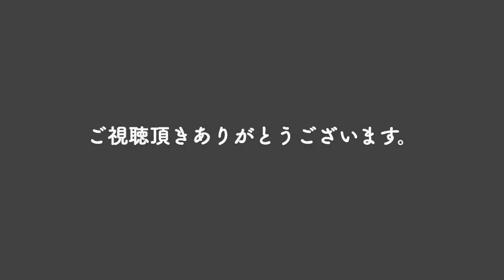【組立作業動画#9】セイコー/SEIKO Cal.603/セイコーマティック ブルーヨット Seikomatic Blue Yacht｜Assembly｜Watch Repair & Overhaul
Cal.603は1960年に製造がはじまり
その後の6201や6246（グランドセイコー ）といった
62系につながるムーブメントです。
自動巻の構造はマジックレバー方式で
手巻き機構が省略されておりキチ車がありません。
かなり汚れもあったのですが快調に動いてくれました。

オーバーホール・料金事例が400件以上！

直径わずか数センチの腕時計。

普段なかなか目にすることのない
この小さな世界には
人間が創りだした見えない「時間」という概念を
できるだけ正確に可視化しようと
挑戦をし続けてきた先人たちの叡智が詰まっています。

これまでに数多くのムーブメントが誕生し
改良を重ねながら今なお進化し続けています。
機械式時計だけではなく
クォーツ式時計等様々な方式も生まれました。

このチャンネルでは幸運にも出会うことができた
様々なムーブメントの組立動画を中心に
1級時計修理技能士が時計修理の現場から
様々な動画をアップしていきます。

少しでも多くの方に
人間がつくったこの素晴らしい「時計」というものが
どんな構造をしているのか知り
興味を持って頂ければ嬉しいです。
すでに時計をご愛用の方はご自身の時計の中身を知ることで
より深い愛情を注ぐ一助になれば幸いです。

1
Tchaikovsky